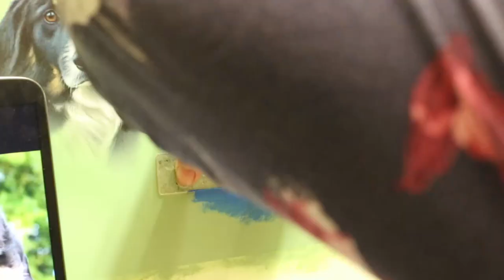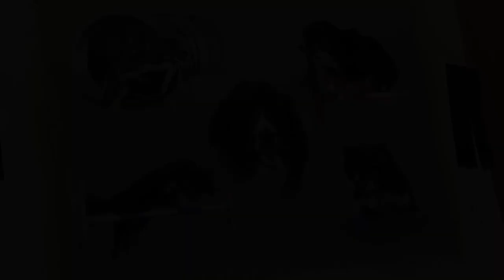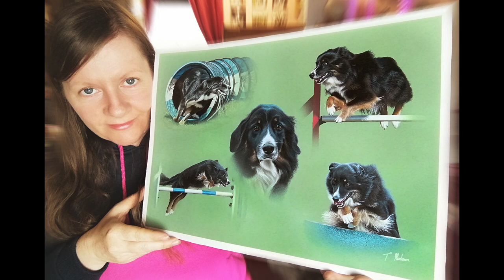I painted a Border Collie montage - Acrylic painting pet dog portraits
In this video, I paint a montage with 5 studies featuring a border collie dog in different activities/poses. As a pet portrait artist, I am sometimes asked for these montages which add a bit more fun than the standard head portrait. I am using acrylic paint for this piece and I talk a little about it and other general things as I paint.
I had a long line of just Border collie portraits to do but I have since got some other breeds of dog and even a cat painting coming up so stay tuned.

Art Supplies:
Winsor and newton professional acrylics
Winsor and Newton flow improver
Liquitex heavy body
Winsor and Newton cotman brush round
Winsor and newton cotman Rigger
Cheap detail brushes
Scotch removeable tape

Unfortunately, Amazon do not seem to have the heavier 640gsm weight of fabriano artistico HP which i use. I buy this from jackson's art here in the UK...